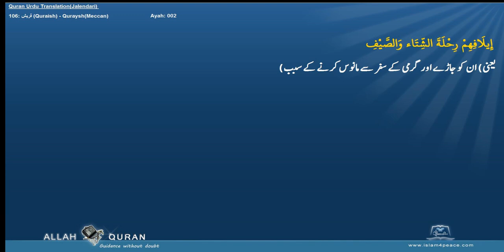Quran Urdu Translation 106 قريش Quraish QurayshMeccan Islam4Peace com 2014